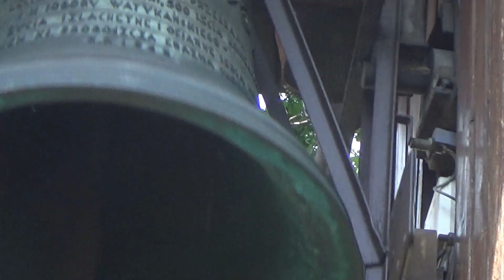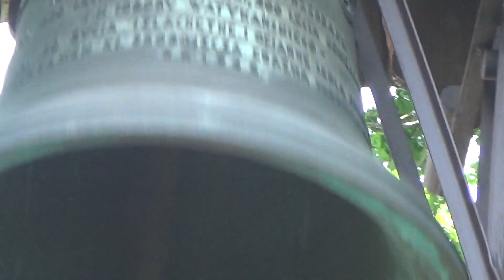Dzwon kościoła pw. Wszystkich Świętych w Iwoniczu 25.06.2022 - Angelus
Bijący dzwon na Filmie:
Jan o wadze 370 kg z napisem: „Na pamiątkę 1000-lecia Chrztu Polski, 500-lecia konsekracji kościoła i II Soboru Watykańskiego powołały nas do życia szlachetne i ofiarne serce parafian iwonickich staraniem ks. proboszcza Erazma Skórnickiego roku Pańskiego 1964” i z drugim napisem: „Boże w dobroci nigdy nieprzebrany” oraz z trzecim napisem: "Imię moje Jan".
Ton uderzeniowy: a'